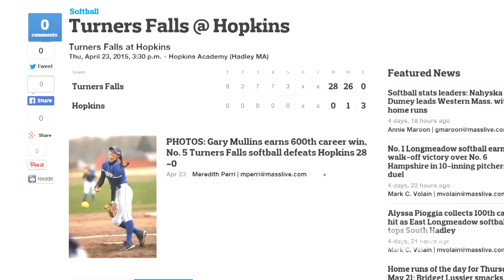American Graduate: Coach Gary Mullins | Connecting Point | May 27, 2015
Gary Mullins has been coaching the girls’ softball team at Turners Falls High School since 1979. Prior to his arrival the program was labeled a perennial loser but he has turned that program around into a state softball contender. Connecting Point Contributor Carolee McGrath talked with Mullins and members of his team to find out more about the secret of his success.